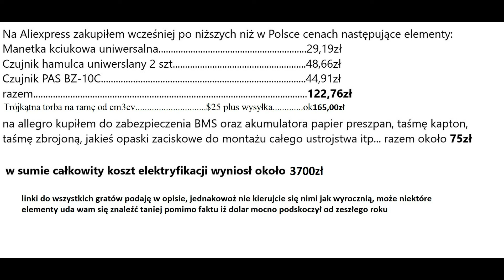Z mtb na emtb - ebike Cannondale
Film o elektryfikacji mojego roweru sfilmowany w lesie za pomocą kamery filmowej :)
Co do tych wrzutek o debilu to ja tak sam do siebie...bo nie chciało się kręcić ujęć po naście razy.

Obręcz koła (trochę inna niż moja cena ta sama)
Zalecam też zakup podkładki na oś 12mm do założenia od strony kasety ja nie kupiłem i rzeźbiłem z nakrętki bo kaseta blokowała się o ramę

Torba w ramę (podobne można znaleźć na aliexpress)
Manetka gazu
Czujnik PAS
Czujnik hamulca
Prowadnica łańcucha

Jeśli nie chce ci się szukać taniej na allegro lub po sklepach to materiały potrzebne do zabezpieczenia akumulatora są też w sklepie nexun.pl w komplecie

Podziękowania dla sklepu nexun.pl za fachową i miłą obsługę oraz dla youtuberów taba na rowerze oraz Marcin Marcin za propagowanie rowerów elektrycznych i objaśnienia co z czym się je w tych ebajkach.

Dodatkowo sprostowanie na temat przyspieszenia, nie 5,8 tylko 6,8 sek do 50km/h taki błąd.